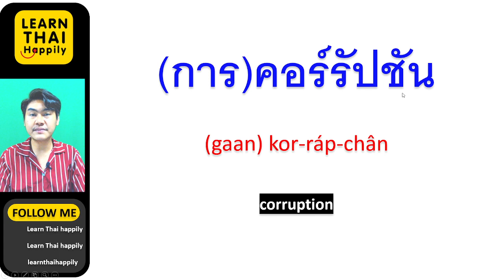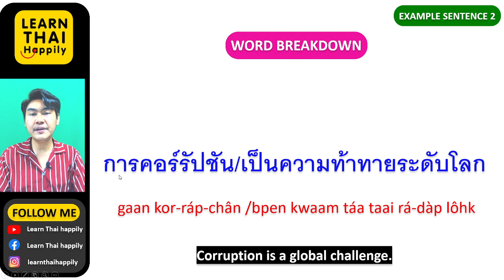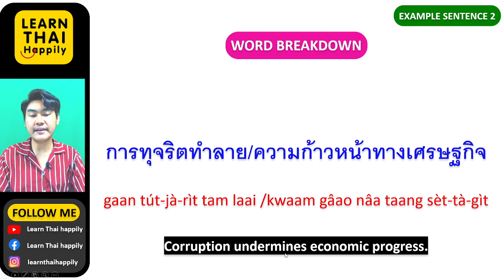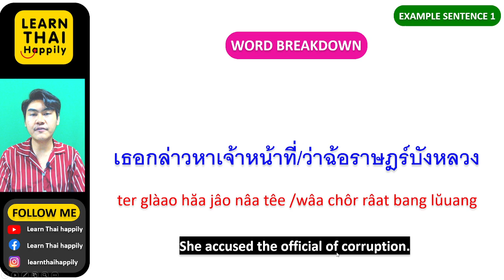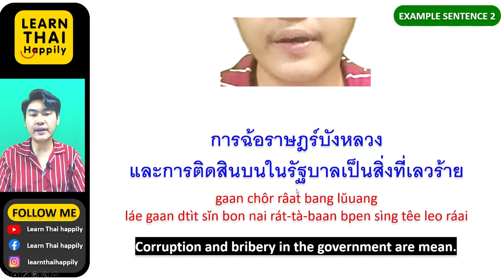Learn Thai EP 657 : How to say 'CORRUPTION' (คอร์รัปชัน | ทุจริต | ฉ้อราษฎร์บังหลวง) [ADVANCED]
(การ)คอร์รัปชัน
(gaan) kor-ráp-chân
corruption
รัฐบาลมุ่งมั่นที่จะขจัดคอรัปชั่น
rát-tà-baan mûng mân têe jà kà-jàt kor-ráp-chân
The government determined to root out corruption.
การคอร์รัปชันเป็นความท้าทายระดับโลก
gaan kor-ráp-chân bpen kwaam táa taai rá-dàp lôhk
Corruption is a global challenge.

(การ)ทุจริต
(gaan) tút-jà-rìt
corruption
เขาถูกกล่าวหาว่าทุจริต
kăo tòok glàao hăa wâa tút-jà-rìt
He was accused of corruption.
การทุจริตทำลายความก้าวหน้าทางเศรษฐกิจ
gaan tút-jà-rìt tam laai kwaam gâao nâa taang sèt-tà-gìt
Corruption undermines economic progress.

(การ)ฉ้อราษฎร์บังหลวง
(gaan) chôr râat bang lŭuang
corruption (in a government position)
เธอกล่าวหาว่าเจ้าหน้าที่ว่าฉ้อราษฎร์บังหลวง
ter glàao hăa wâa jâo nâa têe wâa chôr râat bang lŭuang
She accused the official of corruption.
การฉ้อราษฎร์บังหลวงและการติดสินบนในรัฐบาลเป็นสิ่งที่เลวร้าย
gaan chôr râat bang lŭuang láe gaan dtìt sĭn bon nai rát-tà-baan bpen sìng têe leo ráai
Corruption and bribery in the government are mean.